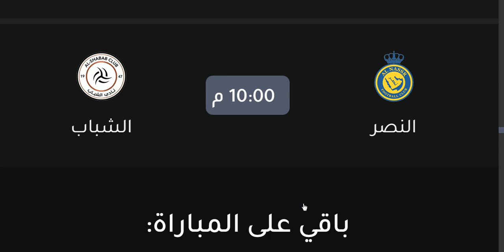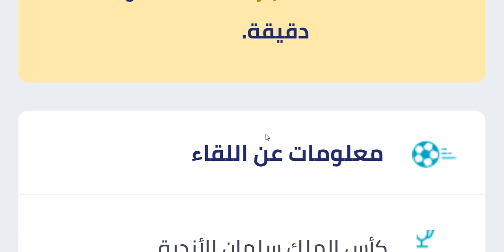موعد مباراة النصر والشباب في كاس الملك سلمان للاندية الجولة 1 - موعد مباراة الشباب والنصر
موعد مباراة النصر والشباب في كاس الملك سلمان للاندية الجولة 1 - موعد مباراة الشباب والنصر اليوم في كاس الملك سلمان للاندية الجولة 1 - التوقيت والقنوات الناقلة والمعلق
موعد وتوقيت مباراة النصر القادمة - موعد مباراة الشباب والنصر في كاس الملك سلمان للاندية الجولة الاولي التوقيت والقنوات الناقلة والمعلق
موعد وتوقيت مباراة الشباب القادمة - موعد مباراة الشباب والنصر في كاس الملك سلمان للاندية الجولة الاولي التوقيت والقنوات الناقلة والمعلق
القناة الناقلة : SSC SPORT 1 HD
المعلق : فهد العتيبي
القناة الناقلة : SSC SPORT 5 HD
المعلق : رؤوف خليف
القناة الناقلة : SSC Extra HD1
المعلق : سليمان الشريف
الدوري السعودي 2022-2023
موعد مباراة النصر اليوم
موعد مباراة النصر القادمة
موعد مباراة الشباب اليوم
موعد مباراة الشباب القادمة
موعد مباراة النصر والشباب
توقيت مباراة الشباب اليوم
توقيت مباراة النصر اليوم
القناة الناقلة لمباراة النصر
معلق مباراة النصر
القناة الناقلة لمباراة الشباب
معلق مباراة الشباب
موعد وتوقيت مبارة النصر والشباب اليوم في البطولة العربية والقنوات الناقلة والمعلق
موعد وتوقيت مباراة النصر والشباب في الجولة الأولى في البطولة العربية للأندية 2023 والقنوات الناقلة
موعد مباراة النصر والشباب في الجولة 1 من البطولة العربية 2023